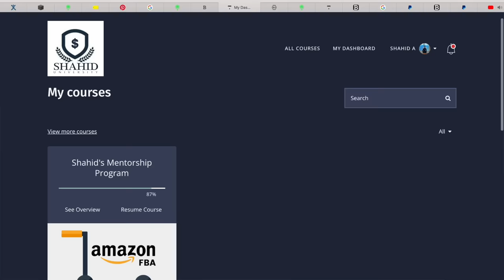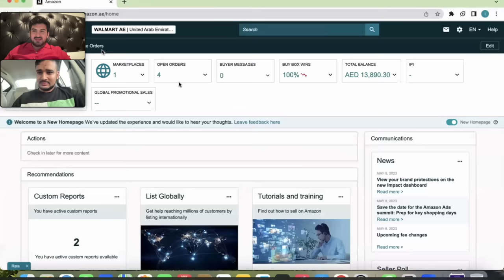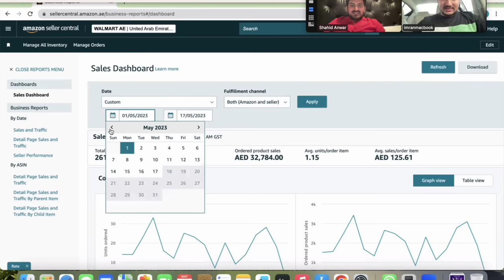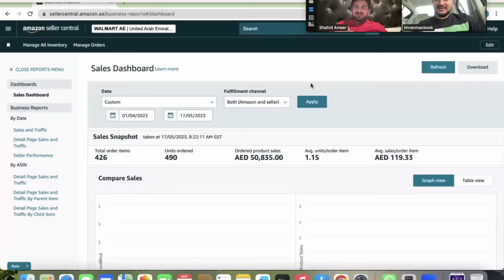My Student Amazon FBA Journey From 0-50000 A month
In this video my student will share about his Amazon journey